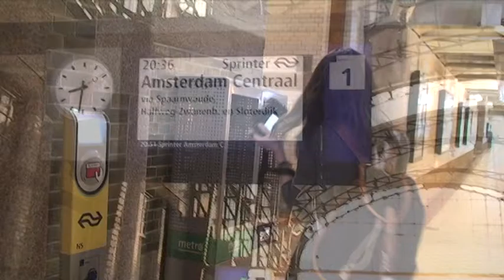The Netherlands and Haarlem